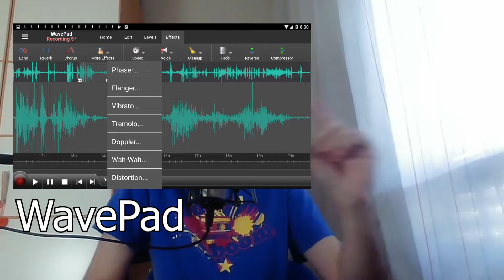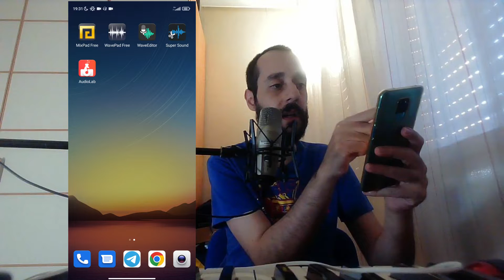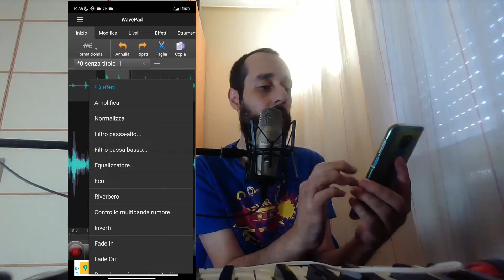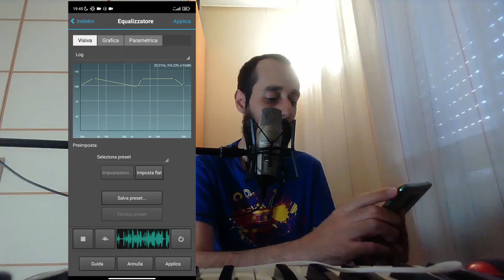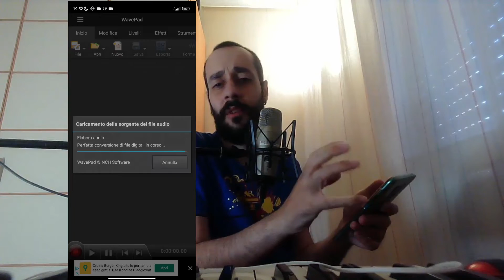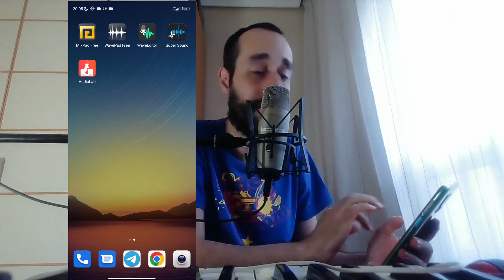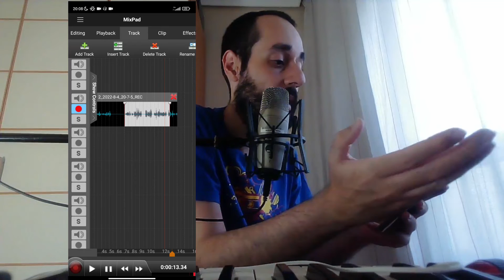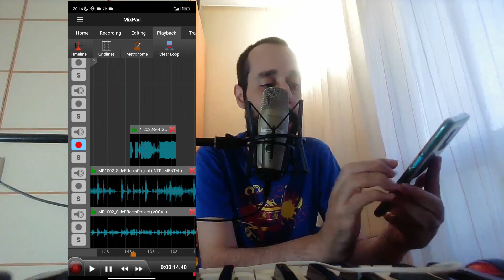Audacity per Android e iPhone? Ecco due Ottime Alternative! (registrazione, editing audio...)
Ecco a te due ottime alternative ad Audacity per mobile, sia per iOS e sia per Android. La prima applicazione che vi mostro in questo video, ossia WavePad, lavora soltanto su un singolo file audio, mentre la seconda, MixPad, è multitraccia, dunque, potete mixare più file audio contemporaneamente, comoda soprattutto se dovete registrare la vostra voce su una base.

Ti secca guardare tutto il video? Nessun problema, qui sotto ci sono i capitoli:
00:00 INTRO
01:58 Dove scaricare WavePad
03:48 Panoramica WavePad
05:04 Come registrare su WavePad
05:46 Come muoversi all'interno di WavePad
08:13 Aggiungere un riverbero su WavePad
08:46 Editing su WavePad
10:49 Utilizzo del Compressore su WavePad
11:27 Utilizzo dell'EQ su WavePad
11:50 Aggiungere altri effetti su WavePad
14:10 Come salvare un progetto
14:33 Rimozione del rumore su WavePad
16:25 Togliere la voce con WavePad
18:14 Panoramica MixPad
19:10 Registrazione audio con MixPad
20:34 Utilizzo tracce su MixPad
21:50 Applicare gli effetti su MixPad
23:30 Creare le automazioni su MixPad
24:19 OUTRO